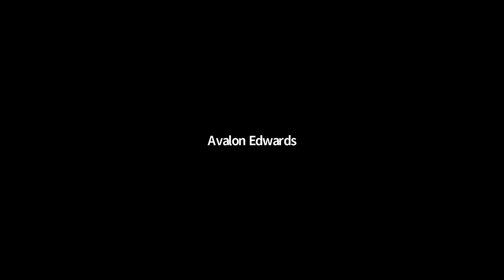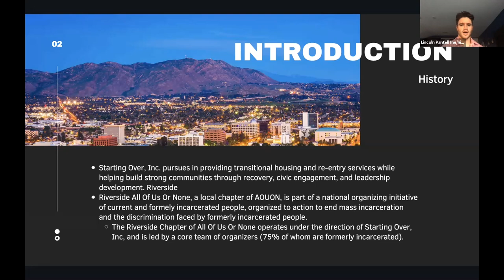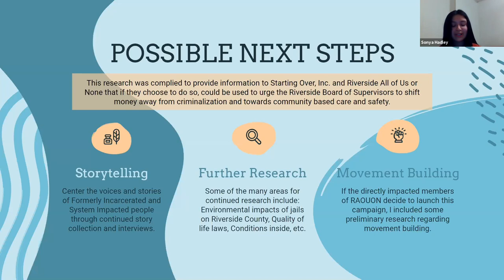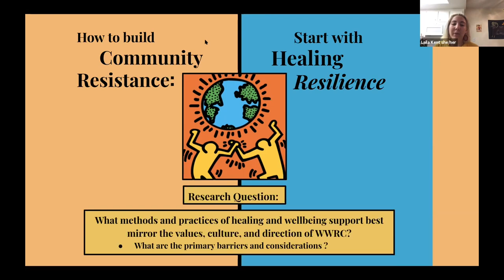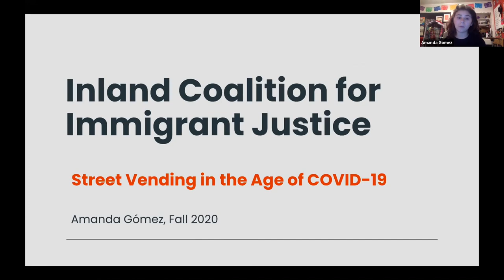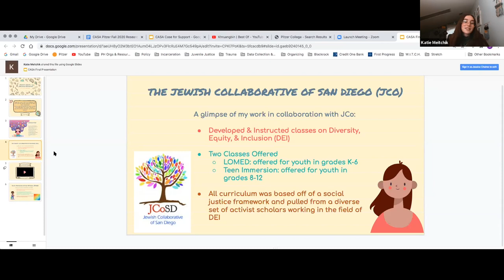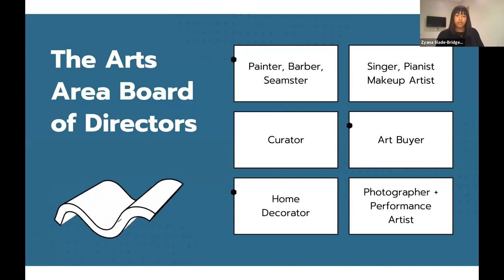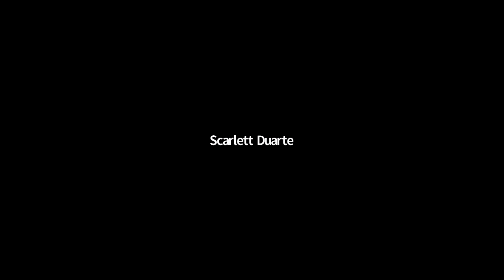CASA Pitzer | Fall 2020 Research Symposium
CASA Pitzer Fall 2020 Research Symposium | December 4th, 2020
Join us to learn about student community-based research projects!

Riverside All of Us or None/Starting Over, Inc. | Ada Cohen, Lincoln Pantell, and Sonya Hadley

Warehouse Workers Resource Center | Aditi Madhok and Laila Kent

Inland Coalition for Immigrant Justice | Amanda Gomez

Youth Mentoring Action Network (YMAN) | Clayton Durning and Katie Meitchik

Huerta del Valle Community Garden | Rosalina Ramirez

The Arts Area | Zyana Slade-Bridges

Know Justice, Know Peace | Cindy Gaytan, Dalia Saper-Paris, Keely Nguyen, Therese-Julia Uy and Vanessa Reyes